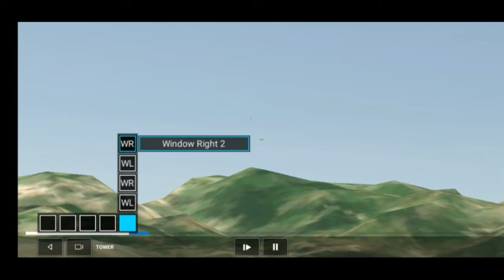Real Flight Simulator| Airasia A321 Neo landing Kathmandu. 3,2,1 takeoff!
Landing at challenging airport in Nepal.